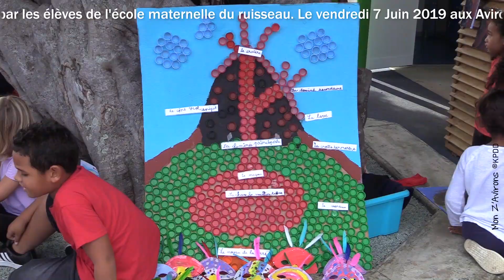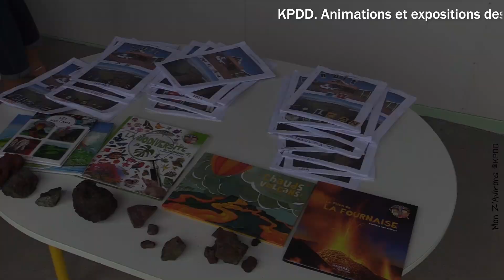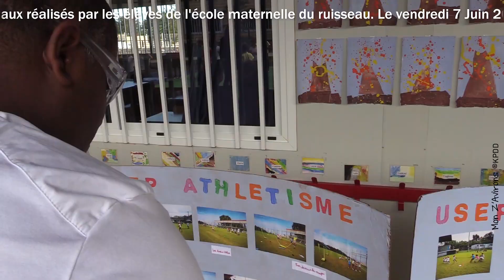Animations et expositions (École maternelle du ruisseau) Juin 2019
KPDD. Animations et expositions des travaux réalisés par les élèves de l'école maternelle du ruisseau. Le vendredi 7 Juin 2019 aux Avirons.
Remerciements à Laurie (Atsem), Roseline Lucas (Adjointe au maire/Déléguée aux affaires scolaires), l'équipe pédagogique, le personnel de l'école, les parents et toutes les personnes qui ont participé à la vidéo.

N.B : Suite à un problème technique, l'intervention de la directrice n'a pas été prise, veuillez nous excuser pour la gêne occasionnée